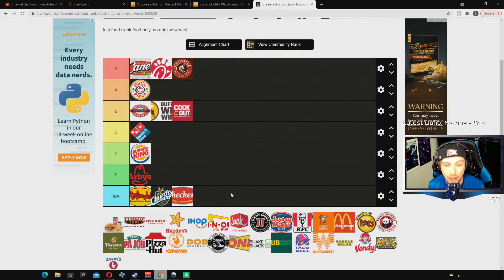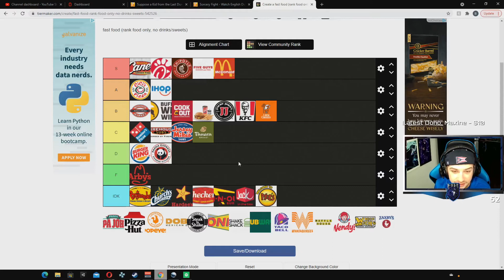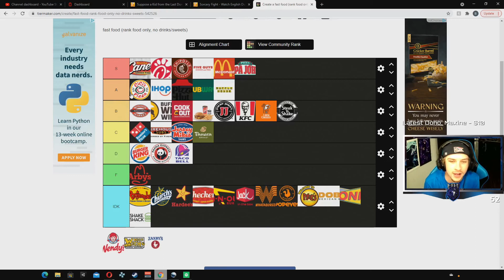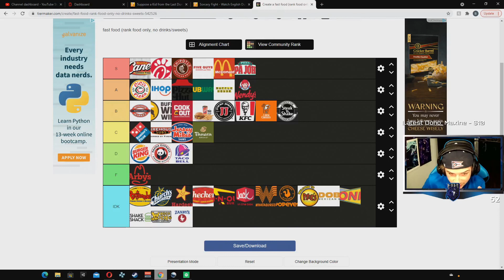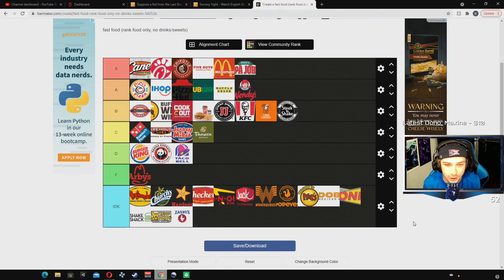TIER LIST THURSDAYS: FAST FOOD